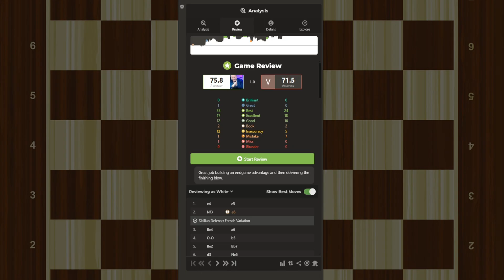Road to 2000 Elo Ep. 66 | Chess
Boom boom boom boom ( sped up )